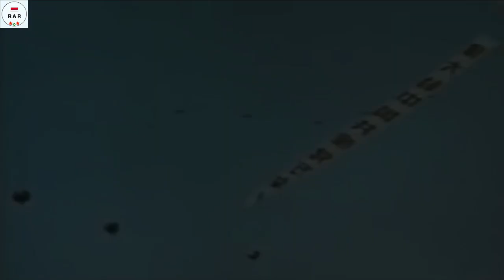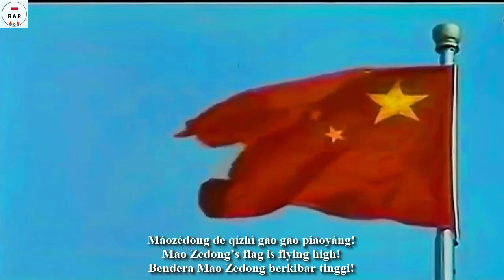中国人民解放军军歌 / 中国人民解放军进行 - March Of People's Liberation Army - With Lyrics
English :
The Military Anthem of the Chinese People's Liberation Army (Chinese: 中国人民解放军军歌; pinyin: Zhōngguó Rénmín Jiěfàngjūn Jūngē), also known as the March of the Chinese People's Liberation Army (simplified Chinese: 中国人民解放军进行曲; traditional Chinese: 中國人民解放軍進行曲; pinyin: Zhōngguó Rénmín Jiěfàngjūn Jìnxíngqǔ), is a patriotic song of the People's Republic of China. The song was written by Gong Mu (公木, real name Zhang Yongnian 张永年) and composed by Zheng Lücheng (郑律成, 정률성).

The song's former name was March of the Eighth Route Army (simplified Chinese: 八路军进行曲; traditional Chinese: zh; pinyin: Bālùjūn Jìnxíngqǔ), and was one of the six songs in the Chorus of Eighth Route Army (simplified Chinese: 八路军大合唱; traditional Chinese: 八路軍大合唱; pinyin: Bālùjūn Dàhéchàng), all of which had Gong Mu as song writer and Zheng Lücheng as the composer. The song became known as the "March of the Liberation Army" (simplified Chinese: 解放军进行曲; traditional Chinese: 解放軍進行曲; pinyin: Jiěfàngjūn Jìnxíngqǔ) during the second Chinese Civil War. The lyrics were re-edited by the General Political Department in 1951 and the song renamed to March of the Chinese PLA in 1965.

On July 25, 1988, the Central Military Commission decided to use the song as the official anthem of the People's Liberation Army.

Indonesian :
Lagu Mars Militer Tentara Pembebasan Rakyat Tiongkok (Mandarin: 中国人民解放军 军歌; pinyin: Zhōngguó Rénmín Jiěfàngjūn Jūng also), juga dikenal sebagai Pawai Tentara Pembebasan Rakyat Tiongkok (bahasa Cina sederhana: 中国人民解放军 进行曲; bahasa Cina tradisional: 中國人民解放軍 進行曲; pinyin: Zhōngguó Rénmín Jiěfàngjūn Jìnxíngqǔ), adalah lagu patriotik Republik Rakyat Tiongkok. Lagu ini ditulis oleh Gong Mu (公 木, nama asli Zhang Yongnian 张永 年) dan digubah oleh Zheng Lücheng (郑 律 成, 정률성).

Nama mantan lagu adalah March of the Eighth Route Army (Cina sederhana: 八路军 进行曲; Cina tradisional: zh; pinyin: Bālùjūn Jìnxíngqǔ), dan merupakan salah satu dari enam lagu dalam Chorus of Eighth Route Army (Cina sederhana: 八路军 大合唱; Cina tradisional: 八路軍 大合唱; pinyin: Bālùjūn Dàhéchàng), yang semuanya memiliki Gong Mu sebagai penulis lagu dan Zheng Lücheng sebagai komposer. Lagu itu dikenal sebagai "March of the Liberation Army" (bahasa Cina yang disederhanakan: 解放军 进行曲; Cina tradisional: 進行曲 進行曲; pinyin: Jiěfàngjūn Jìnxíngqǔ) selama Perang Sipil Tiongkok kedua. Liriknya diedit ulang oleh Departemen Politik Umum pada tahun 1951 dan lagu tersebut berganti nama menjadi March of Chinese PLA pada tahun 1965.

Pada 25 Juli 1988, Komisi Militer Pusat memutuskan untuk menggunakan lagu itu sebagai lagu resmi Tentara Pembebasan Rakyat.

Video ini dilengkapi dengan lirik Bahasa Tingkok, Inggris Dan Indonesia.